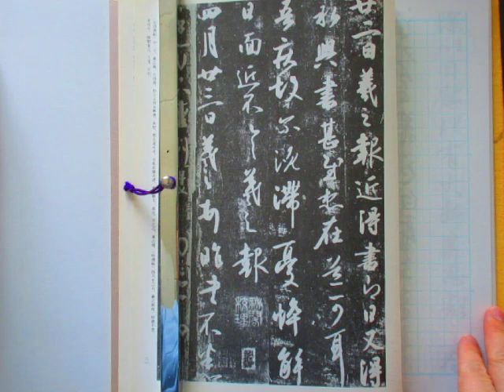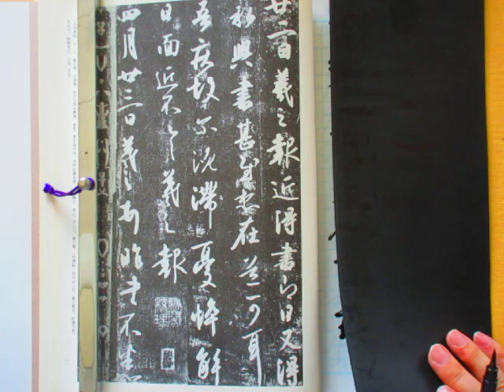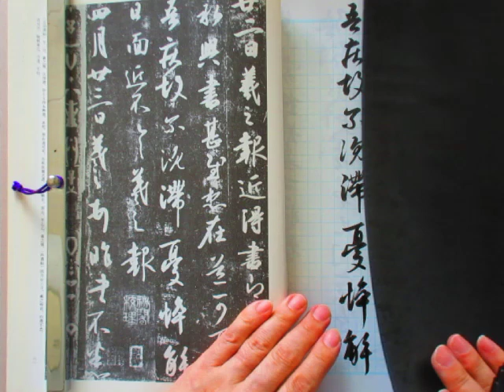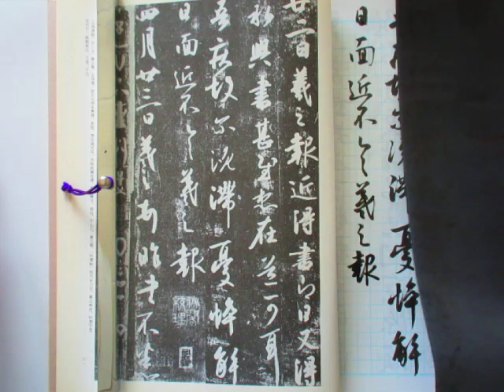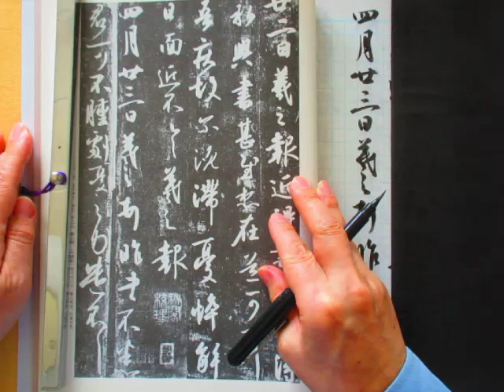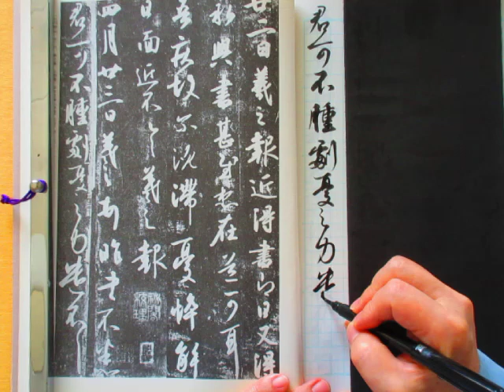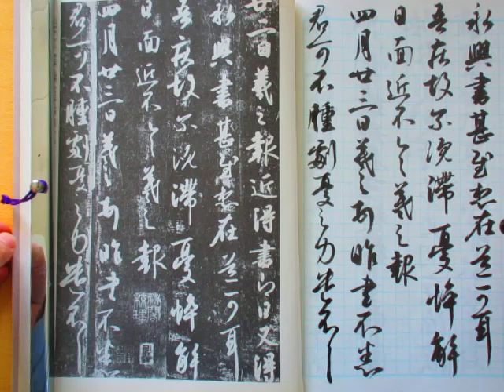臨書 王義之の力強い行書 太めの線で書かれた「近得書帖」を書く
テキスト　書学院出版部　書道基本銘品集
行書扁　王義之　尺牘集から　「近得書帖」を筆ペンで書く

太めの線で書かれた力強い作品です